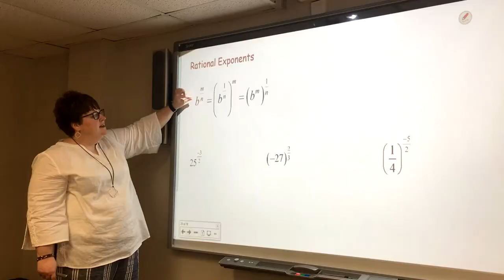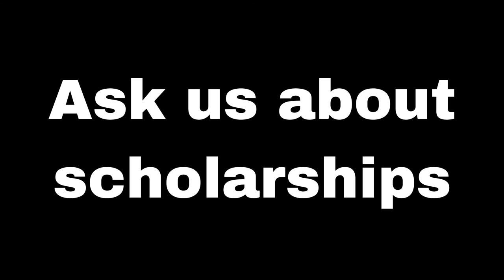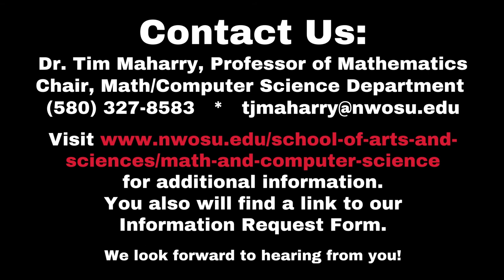Math and Computer Science at Northwestern Oklahoma State University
Learn more about NWOSU's Math and Computer Science Department!